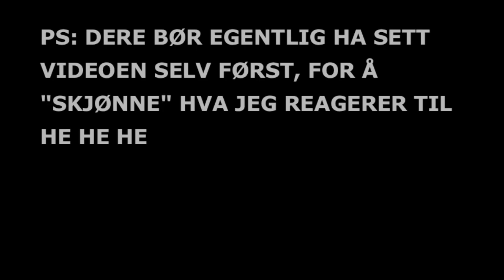WICKED MEDLEY | Kine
- KINIZ

håper du likte thumbnailen kine, jeg vet jeg skrev tittelen feil men det er fordi jeg failer i livet... hilsen ine :